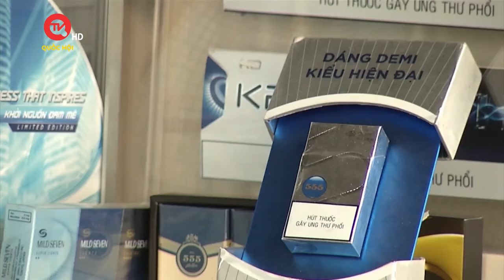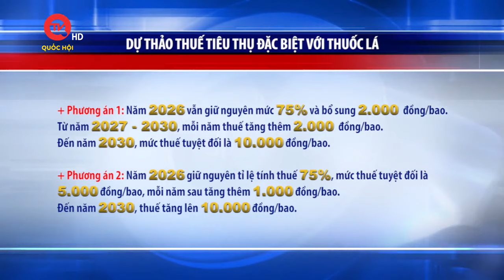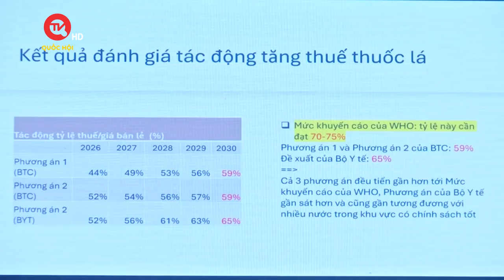Cân nhắc lộ trình khi sửa Thuế tiêu thụ đặc biệt | Truyền hình Quốc hội Việt Nam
Truyền hình Quốc hội Việt Nam | Hiện Bộ Tài chính đang đề xuất sửa Thuế tiêu thụ đặc biệt, trong đó có mặt hàng thuốc lá - vốn đang áp mức thuế suất cao nhất là 75%. Nhiều ý kiến cho rằng, sửa Luật Thuế tiêu thụ đặc biệt cần đảm bảo hài hòa các yếu tố: sức khỏe cộng đồng, an sinh xã hội, điều tiết thu ngân sách nhà nước, ổn định sản xuất kinh doanh của doanh nghiệp, công ăn việc làm cho người lao động, góp phần kiểm soát sản phẩm nhập lậu, sản xuất lậu...